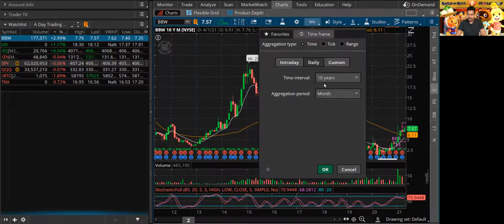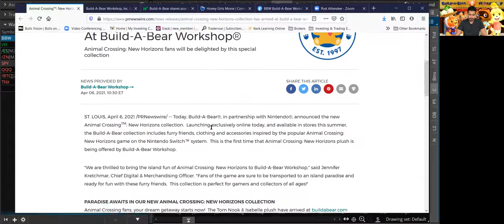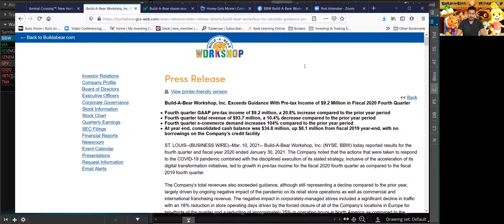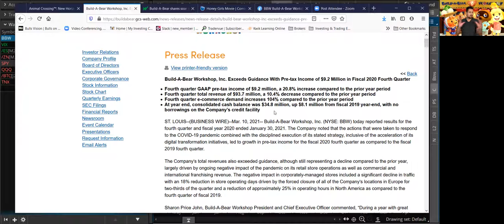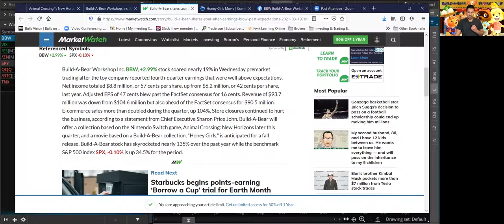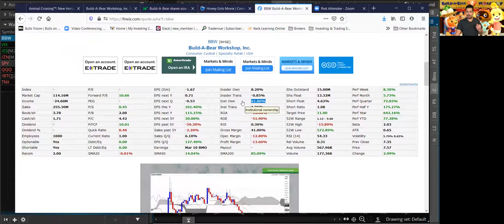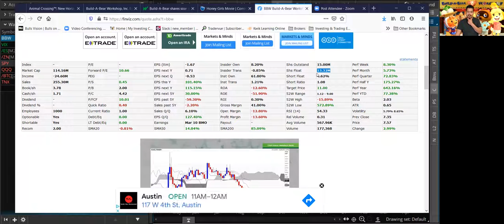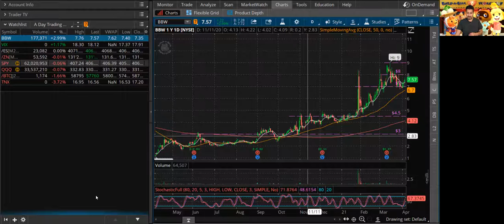🐻 Build a Bear Stock PARTNERSHIP with 🎮 Nintendo Animal Crossing New Horizons 📈 BBW Stock Analysis 🚀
🙋‍♂️ Hey whats up guys this is Mario, back again with another YouTube video. In today's video I will talk about 🐻 Build a Bear Stock PARTNERSHIP with 🎮 Nintendo Animal Crossing New Horizons 📈 BBW Stock Analysis 🚀

🐻 The reason I want to talk about the Build a Bear Stock BBW Stock is because today in partnership with Nintendo, announced the new Build a Bear Animal Crossing New Horizons collection. It is going to feature two characters Tom Nook & Isabelle. Launching exclusively online today, and available in stores this summer, the Build-A-Bear collection includes furry friends, clothing and accessories inspired by the popular Animal Crossing: New Horizons game on the Nintendo Switch™ system. This is the first time that Animal Crossing: New Horizons plush is being offered by Build-A-Bear Workshop. Animal Crossing fans, your dream getaway starts now! The Tom Nook & Isabelle plush have arrived at buildabear.com and are ready to play!"

🎮 Build a Bear Workshop Stock BBW Stock partnership with Nintendo in my opinion is going to be very good for Build a Bear Stock BBW Stock. Build a Bear Stock announced their fourth quarter earnings report on March 10, 2021 and beat expectations. According to Marketwatch article, "Build-A-Bear Workshop Inc. BBW, +2.99% stock soared nearly 19% in Wednesday premarket trading after the toy company reported fourth-quarter earnings that were well above expectations. Net income totaled $8.8 million, or 57 cents per share, up from $6.2 million, or 42 cents per share, last year. Adjusted EPS of 47 cents blew past the FactSet consensus for 16 cents. Revenue of $93.7 million was down from $104.6 million but also ahead of the FactSet consensus for $90.5 million. E-commerce sales more than doubled during the quarter, up 104%. Store closures continued to hurt the business, according to a statement from Chief Executive Sharon Price John. Build-A-Bear will offer a collection based on the Nintendo Switch game, Animal Crossing: New Horizons later this quarter, and a movie based on a Build-A-Bear collection, "Honey Girls," is anticipated for a fall release. Build-A-Bear stock has skyrocketed nearly 135% over the past year while the benchmark S&P 500 index SPX, -0.10% is up 34.5% for the period."

📉📈 In this video I will be going over Build a Bear Stock BBW Stock Analysis that will inlcude BBW Stock fundamental and technical analysis. I hope you guys learn something from this video.